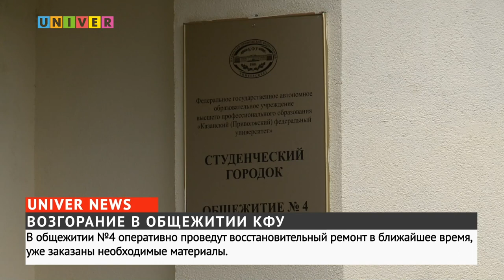ВОЗГОРАНИЕ В ОБЩЕЖИТИИ КФУ